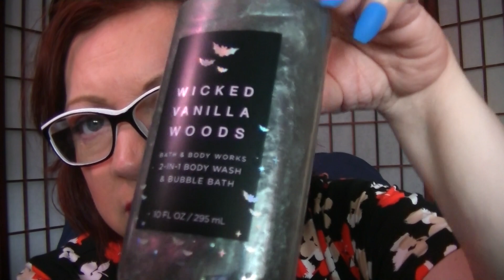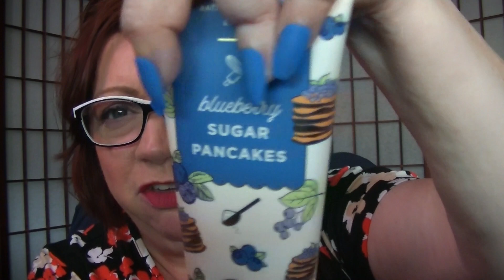Bath & Body Works Early Fall Haul! Body Care & Home Fragrance!